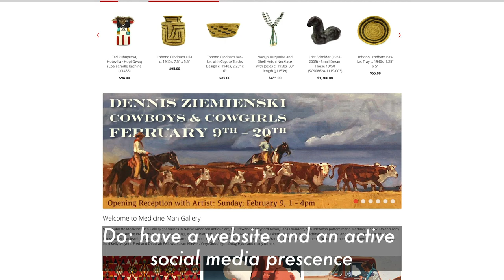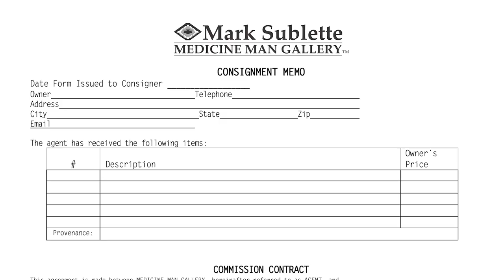Learn the Dos and Dont's For Artists Seeking Gallery Representation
Before you ever walk into a gallery looking for representation watch this short video to understand what art dealers are looking for in artists and how they evaluate a new artist for representation.  Dr. Mark Sublette with 30 years of gallery ownership of Medicine Man Gallery gives you his do's and don'ts for how to approach a gallery for representation.